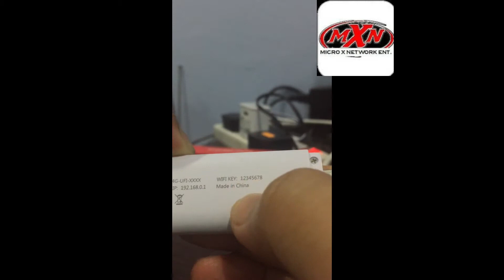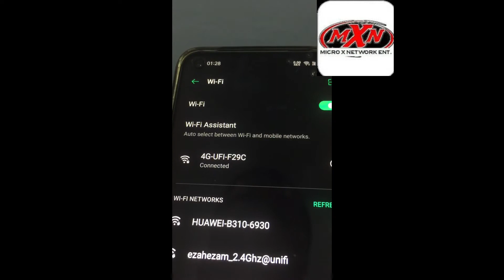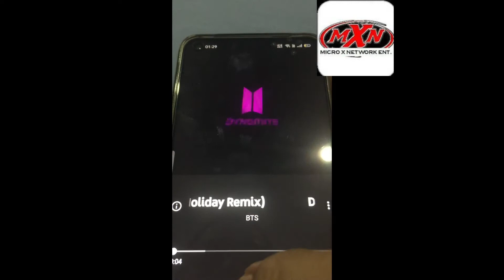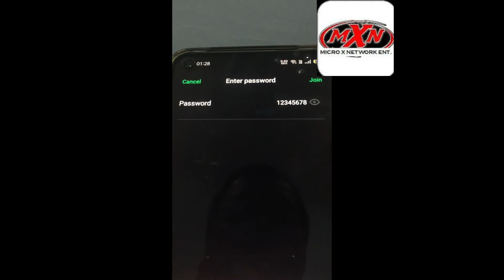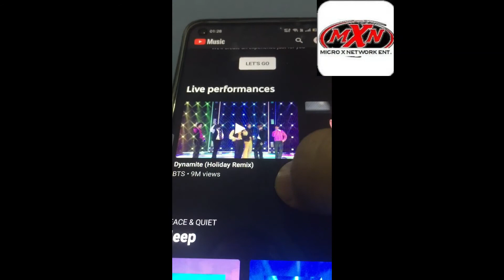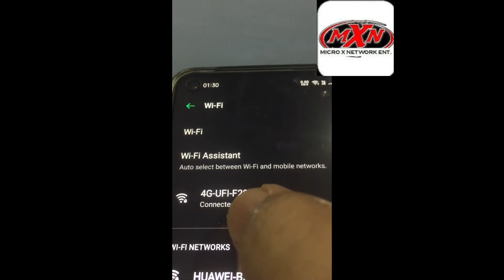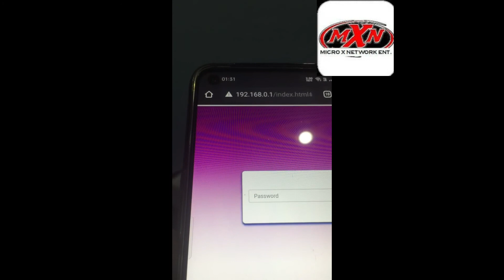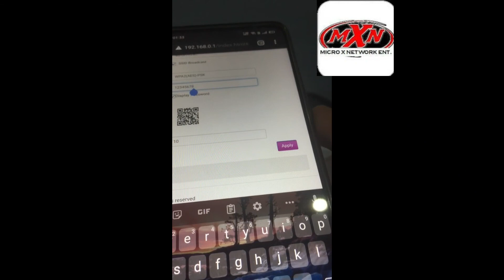Usb Wifi Paling LARIS 2023- Model RS850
Usb Wifi Paling LARIS 2023. Sangat Mudah Digunakan Dan Mudah Untuk Dibawa Kemana Sahaja. Ringan Dan SANGAT BERBALOI UNTUK DIBELI